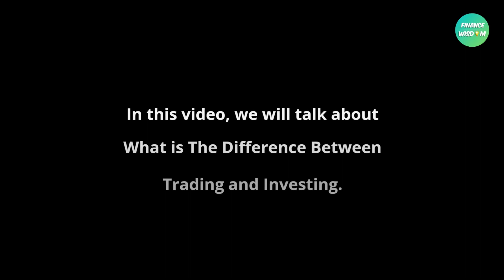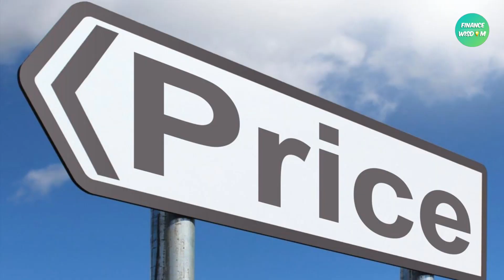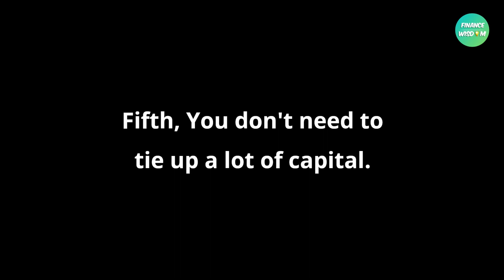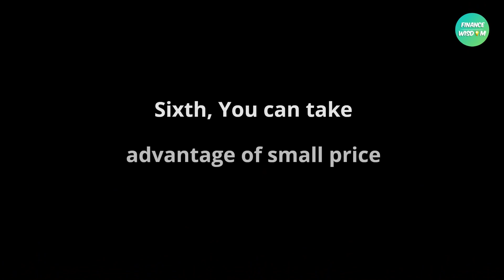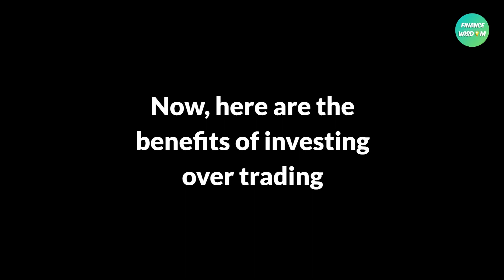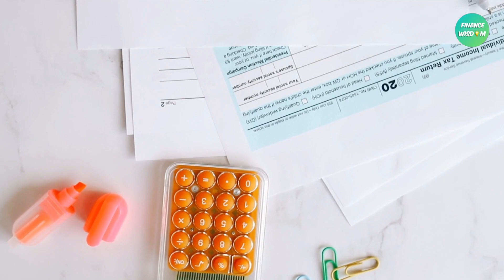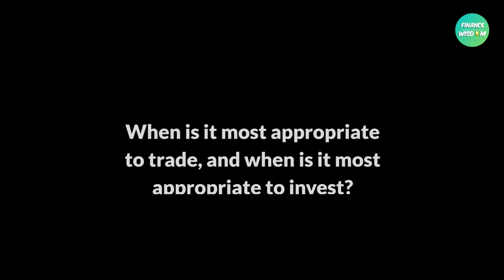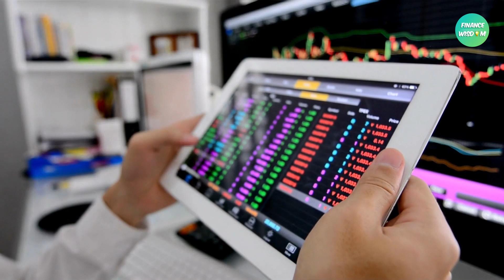What is The Difference Between Trading and Investing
When most people think of investing, they automatically think of buying stocks. So in this video, we will explain what is the difference between trading and investing.

Trading is about buying and selling stocks quickly to make a profit. This can be risky, as you can lose money if the stock price drops suddenly. However, if done correctly, trading can be a very profitable way to make money. Active traders can make a lot of money in a short period. By taking advantage of price discrepancies and investing heavily in a stock that is about to go up, traders can make a killing on the market. In addition, traders are not subject to the same rules and regulations as investors. This allows them to take more significant risks and potentially reap higher rewards.

We also have investing which is often seen as a less risky investment strategy than trading. This is because you are not trying to make quick profits by taking advantage of price discrepancies. Instead, you are buying shares in a company and holding them long-term. This allows you to ride out market volatility and see your investment grow over time. With investing, you don't need to spend as much time on your investments. You can choose to invest in the index or target date funds designed to give you a well-rounded portfolio with minimal effort.

Time Stamp
00:00 Introduction
01:25 You can make a lot of money in a short time
02:01 It's exciting and can be thrilling
02:39 You have more control over your investments
03:17 You can quickly get out of a losing position
03:42 You don't need to tie up a lot of capital
04:15 Take advantage of small price movements
04:44 You can trade 24 hours a day
05:10 Earn income from falling and rising markets